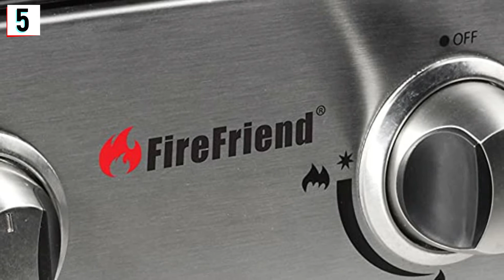🔥 MEJORES 5 BARBACOAS DE GAS CALIDAD PRECIO🔥🥩TOP 5 BARBACOAS DE GAS🥩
🛒 Links para comprar online los productos: 🎁:
1. Campingaz 4 Series Classic LS Plus
2. Weber Q1200
3. Campingaz Xpert 100 L Plus Rocky
4. Campingaz Expert Plus
5. FireFriend BQ-6395

LINKS MÉXICO:
1. Campingaz 4 Series Classic LS Plus
2. Weber Q1200
3. Campingaz Xpert 100 L Plus Rocky
4. Campingaz Expert Plus
5. FireFriend BQ-6395

🥇COMO TRABAJAMOS:
• ESTE TOP ESTA HECHO SEGÚN EL ESTUDIO DE DOS VARIABLES, LA CALIDAD Y EL PRECIO DE CADA PRODUCTO, POR ELLO, PODREIS VER QUE NORMALMENTE CUANTO MÁS ALTO ESTA EL PRODUCTO EN EL TOP, MÁS BARATO ÉS. AUNQUE NO NECESARIAMENTE SIEMPRE ES ASÍ YA QUE, HAY OCASIÓNES EN LAS QUE NUESTROS ESTUDIOS CONCLUYEN QUE HAY PRODUCTOS BARATOS DE GRAN CALIDAD. ESPERAMOS QUE DISFRUTEIS, OS DESEAMOS UNA BUENA COMPRA👍

►SI QUIERES FORMAR PARTE DE ESTA PEQUEÑA Y EXCLUSIVA COMUNIDAD DALE CLIC AQUÍ❤️